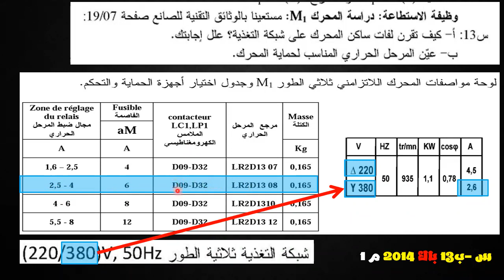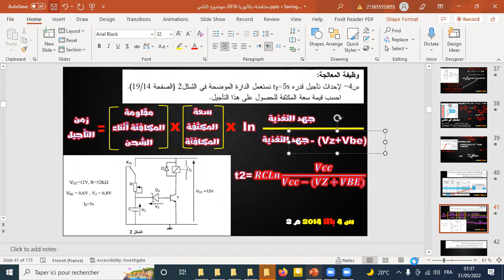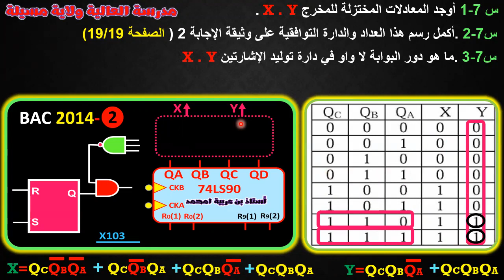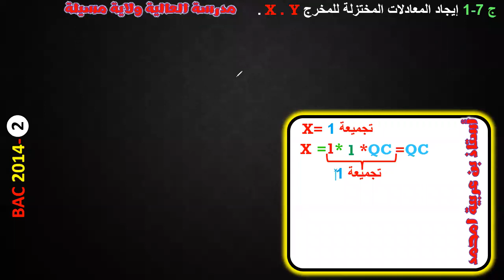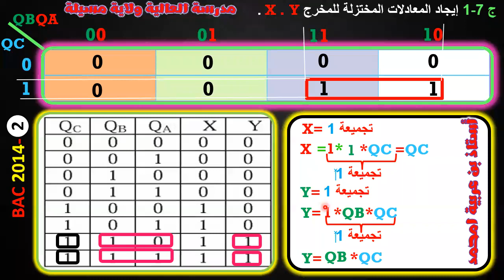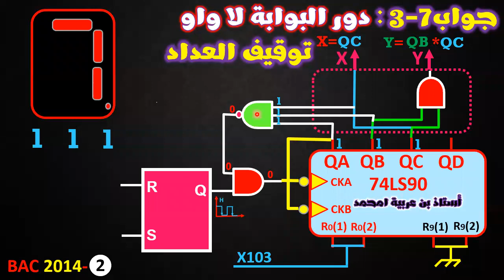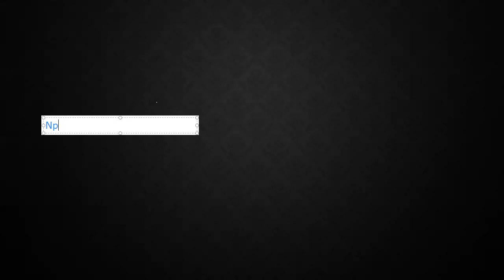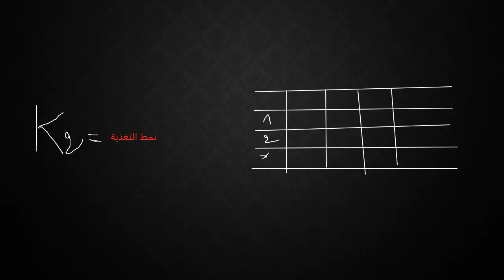إجابتي على أسئلة التلاميذ جزء الخامس